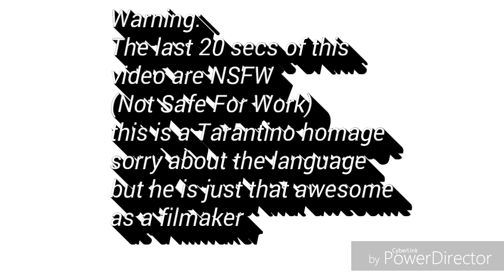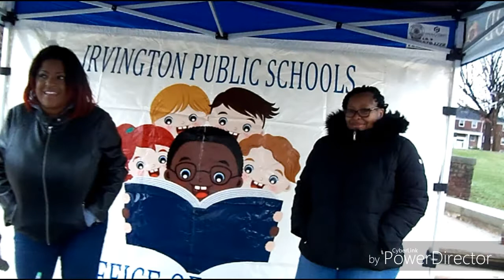Irvington Unbound: Special Edition - Childhood Obesity 5k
News, Politics, Current Events at the local, state and federal level... what more could you want in a newsletter which is what Irvington Unbound is, the official newsletter of the SSBA (Sheridan St Block Association) Where we look at our community, state, country and world in General. Hosted by Jae special guest: Django Freeman

Special Edition that covers the Townships Childhood obesity 5k walk/run

Bed Music - Wheelers "Stuck in the middle with you"

The SSBA is a community organization located in Irvington NJ. focused on creating a better urban environment and culture